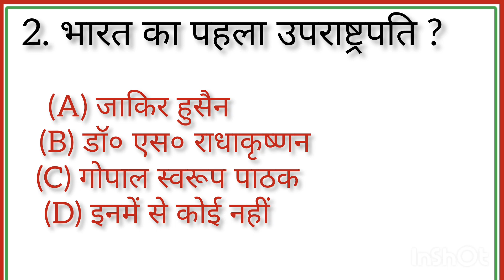Upsssc question in hindi